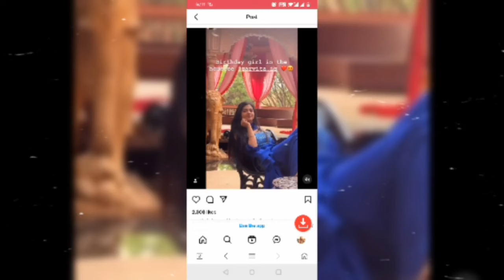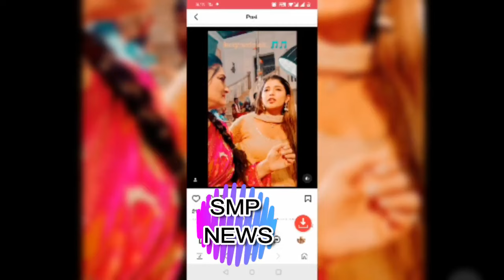पूरा सच जान दादीसा को हुआ पछतावा || YEH RISHTA NEWS TWIST || yrkkh abhira